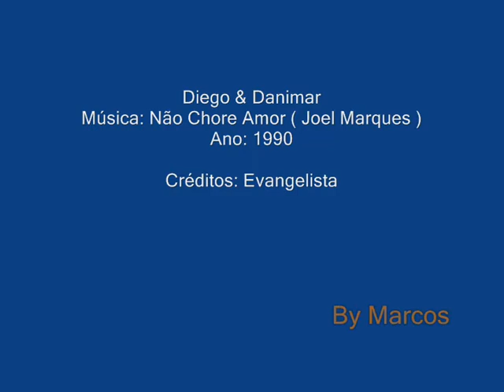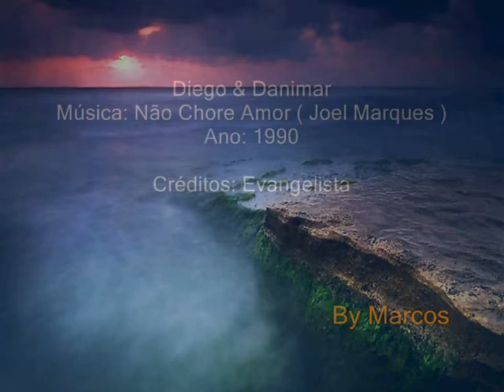Diego & Danimar - Não Chore Amor *EXCLUSIVA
Diego & Danimar
Ano: 1990

Créditos ao amigo: Evangelista
Música Inédita na Net até então